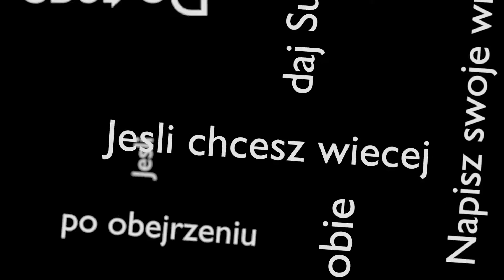Negocjacje po Wikińsku :D #6|For Honor| PC1080p60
For Honor to brutalna gra akcji TPP osadzona w quasi-historycznych realiach, która kładzie nacisk na zabawę wieloosobową. Produkcja jest dziełem doświadczonego studia Ubisoft Montreal. Fabuła omawianej produkcji toczy się w alternatywnym, pseudo-średniowiecznym świecie, w którym zmagają się trzy frakcje. The Chosen odpowiadają japońskim samurajom, The Legions czerpią wzór z europejskich rycerzy, zaś The Warborn do złudzenia przypominają wikingów.

Wersja PC-towa, jak wiele innych multiplatformowych gier, nie różni się od edycji na konsole właściwie niczym, choć oczywiście posiadacze mocnych komputerów mogą się cieszyć ładniejszą oprawą graficzną i wyższymi rozdzielczościami.